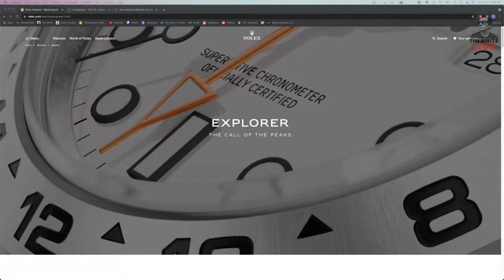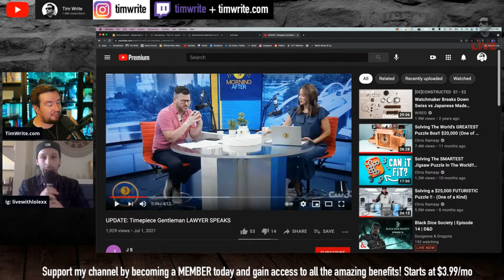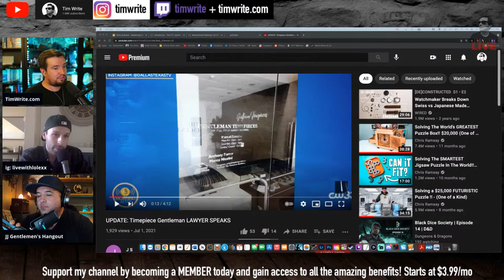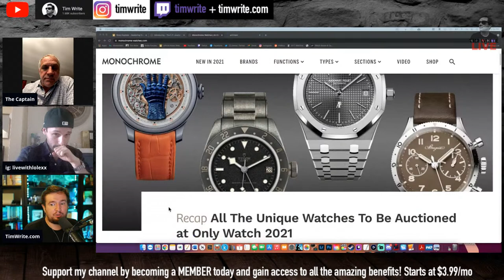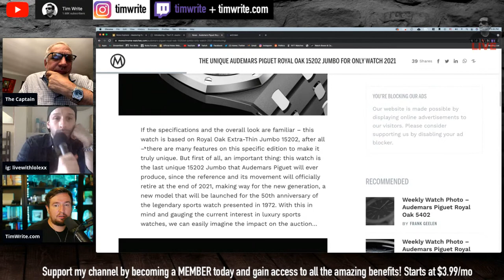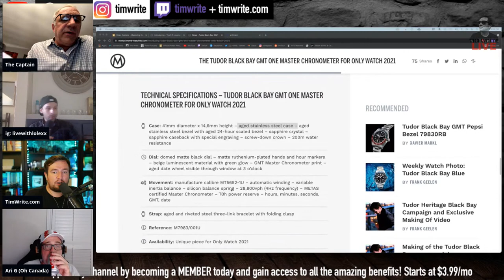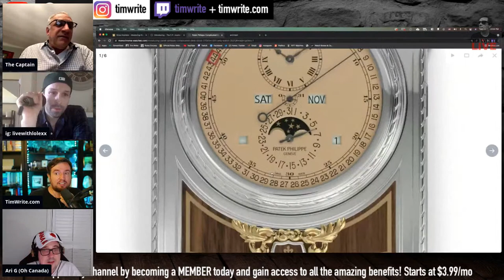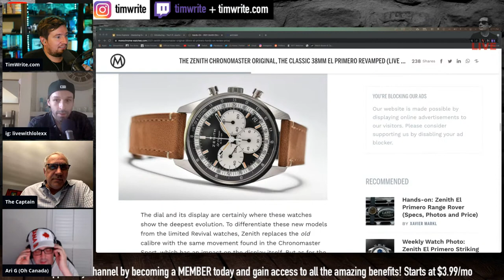Talking Watches With Tim ep131 - Introducing FP Journe FFC Blue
LED Lights

🔥 League of Legends - Take Over (Lyrics) ft. Jeremy McKinnon, MAX, Henry
🎤 League of Legends - Take Over ft. Jeremy McKinnon, MAX, Henry Lyrics:

Chapters:
00:00 Intro, LIKE, COMMENT, AND SUBSCRIBE